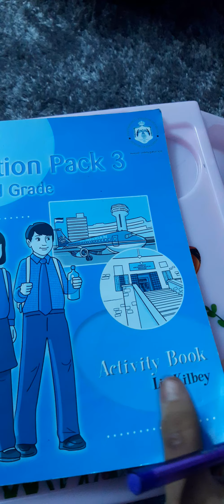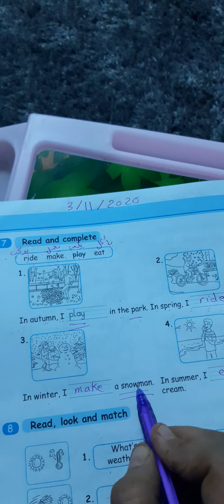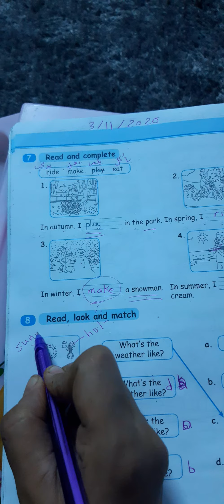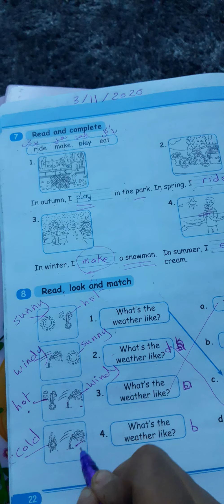الصف الثالث/ Action pack / الوحدة ٥ / تمارين الدرس ٣+٤